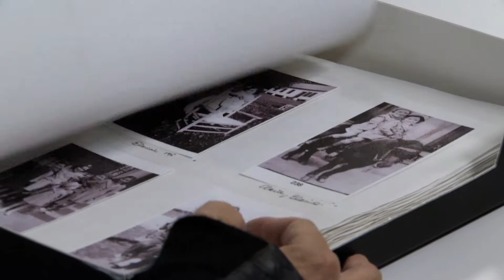A Silver Lining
The Jewish Community Center of Dutchess County in Poughkeepsie celebrates the life of Sol Silver through the eyes of his children David Silver and Tina Lieberman. Sol's legacy and generosity lives on through his children and their vision for the community center to once again thrive, and serve all walks of life.

Produced by jim Freni for Hudson Valley Hub
Videography by Bill Husted
Written and Edited by Jim Freni